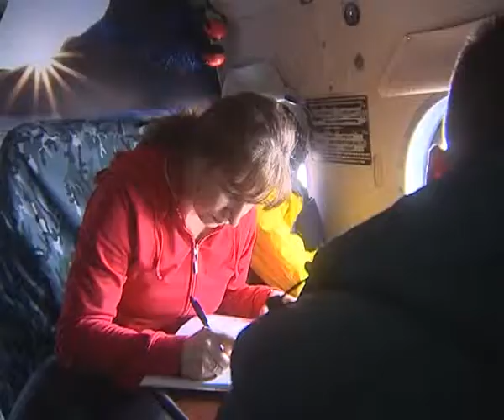Вести 24 Хакасия_02.04.13